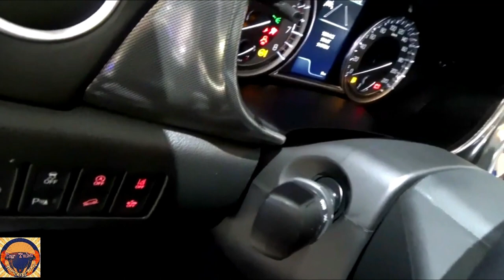New 2024 Suzuki Vitara 1.4 GLX 4WD Best Allgrip Big SUV Update!